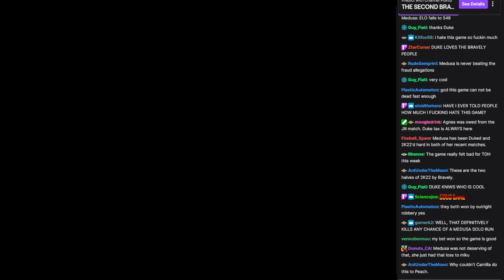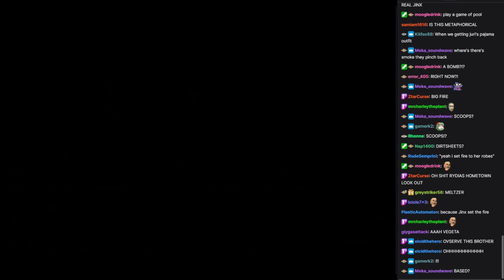WVGCW 2024-01-02: 07: Plot